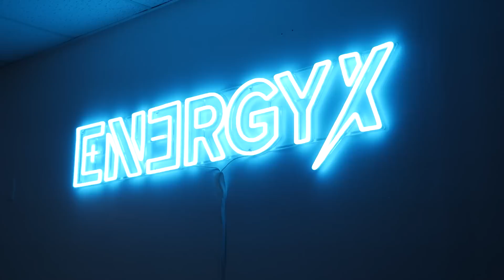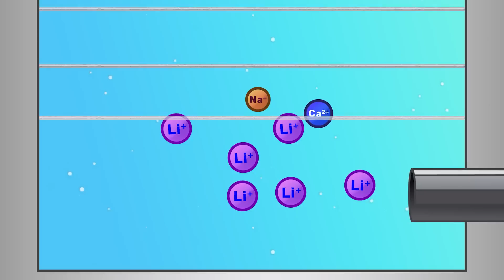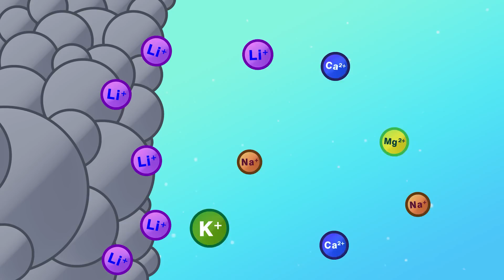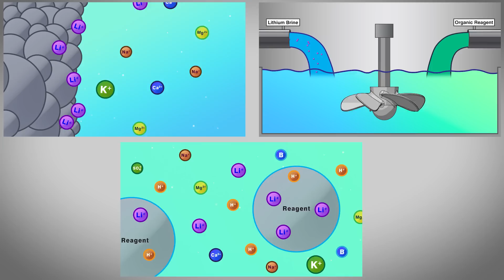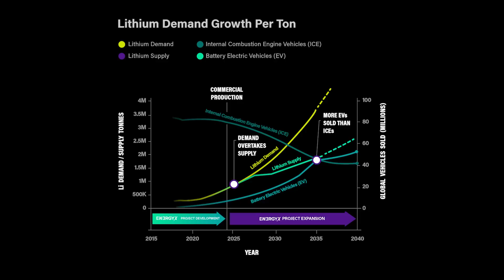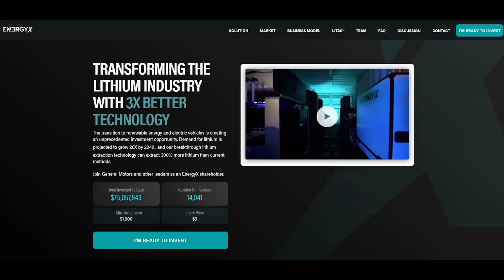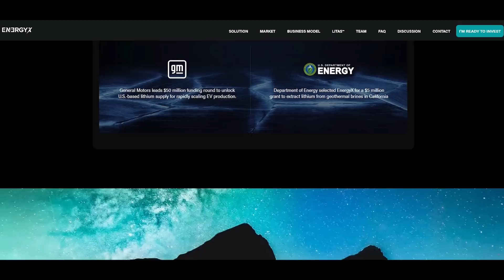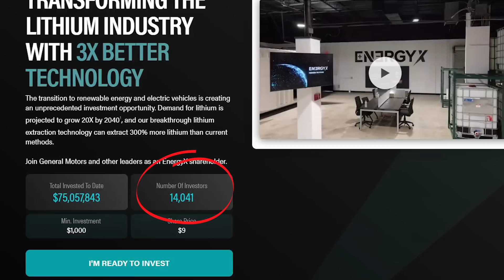The Looming Lithium Crisis: SOLVED | In Depth